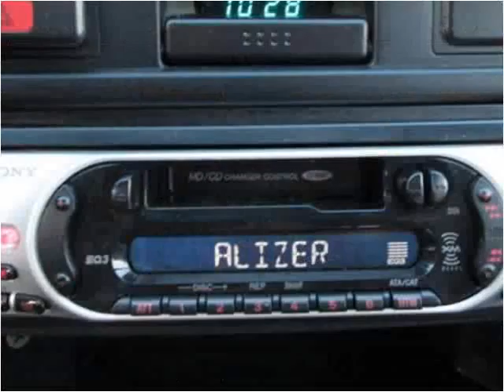1994 Honda Accord Used Cars Hasbrouck NJ